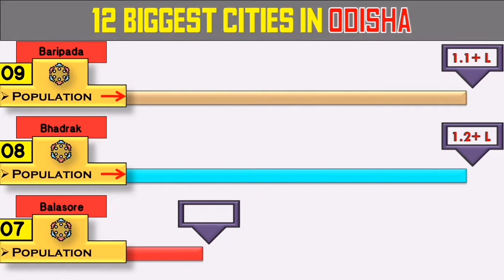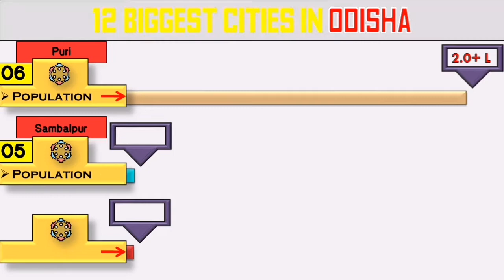Top 10 Biggest Cities in Odisha 2021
Hello friends in this video you will watch Top 10 Biggest Cities in Odisha 2021